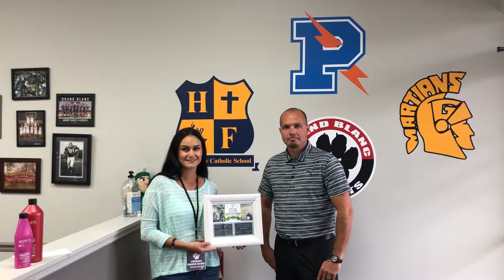Best Locally Owned Business in Grand Blanc Cherish Local 2018 Reid's Barbershop Chad Reid